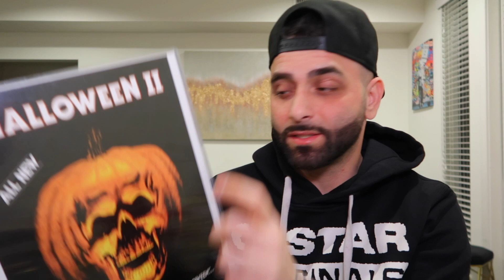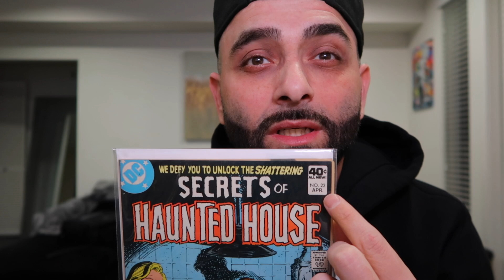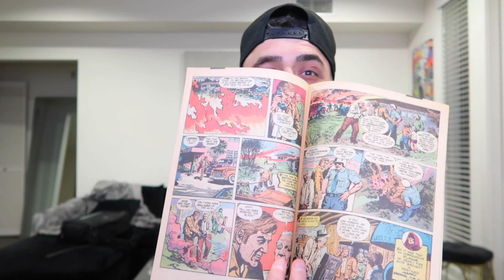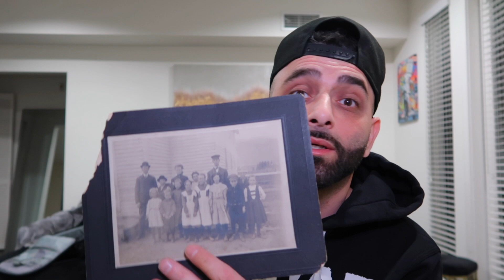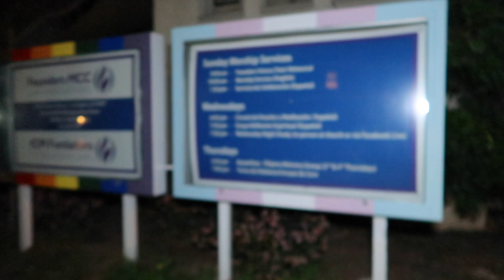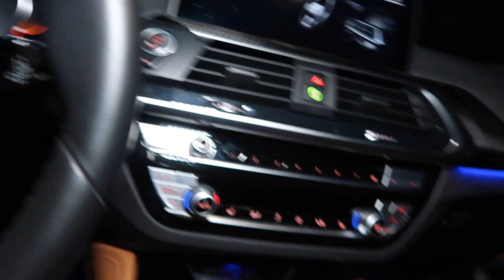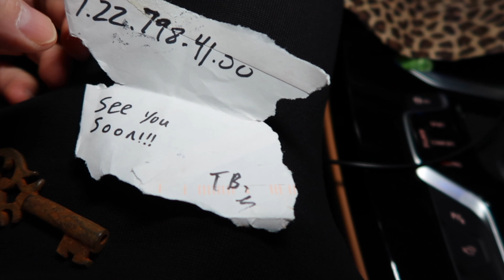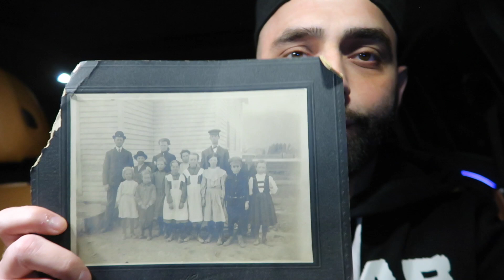I Went To A"HAUNTED" CHURCH!! Cops were called *SHOCKING*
I was sent a creepy image with a address so I decided to go and explore the address that was sent to me!!! scariest thing about all this is who ever sent it to me has my home address. must watch all the way